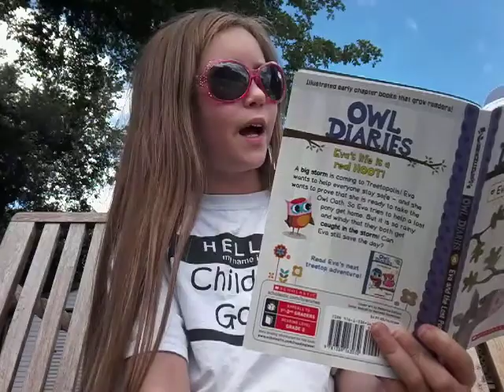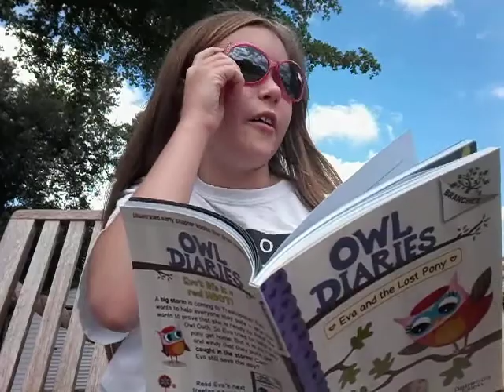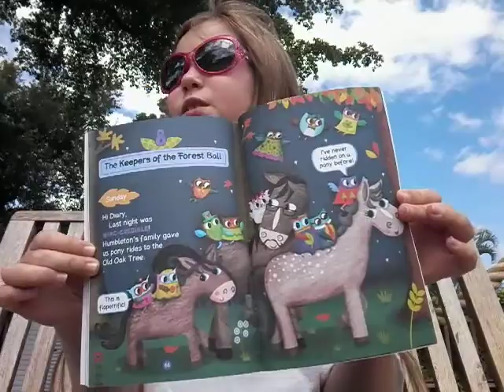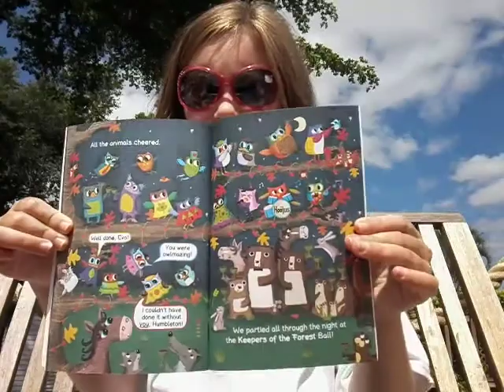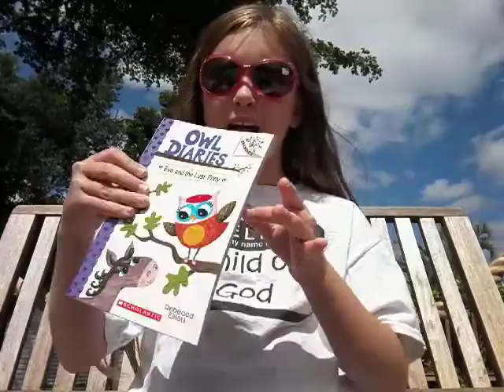Leahs Reading Corner Owl Diaries Eva and the lost pony